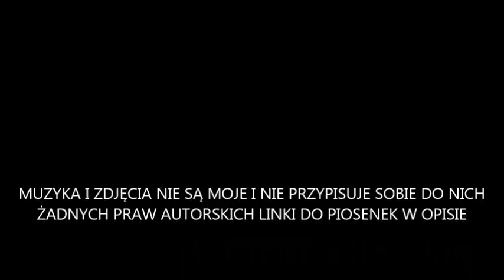CIĘŻARÓWKI Z CZASÓW PRL-U CZ.3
👇ROZWIŃ👇

MUZYKA NIE JEST MOJA I NIE PRZYPISUJE SOBIE DO NIEJ ŻADNYCH PRAW AUTORSKICH LINKI DO PIOSENEK: